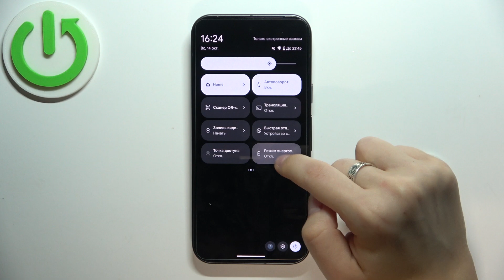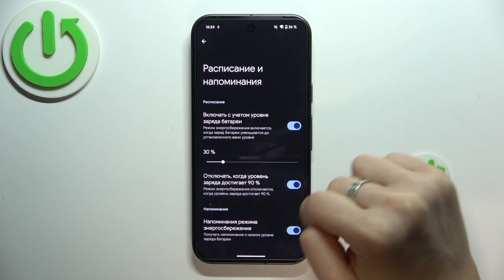Энергосбережение Google Pixel 9: Как Максимально Продлить Время Работы?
В этом видео мы погружаемся в мир энергосбережения Google Pixel 9 и разбираемся, как эффективно использовать его функции для продления времени работы на одном заряде. Мы проанализируем различные режимы и настройки, которые помогут вам оптимизировать производительность вашего смартфона, чтобы вы могли пользоваться им дольше без необходимости частой подзарядки.

Какие режимы энергосбережения предлагает Google Pixel 9 и как они работают?
Как настройка яркости экрана влияет на время работы батареи?
Какие приложения и функции наиболее затратны по отношению к энергии, и как их можно оптимизировать?